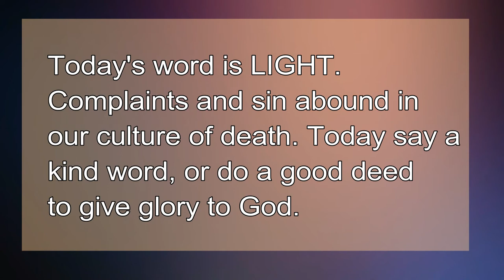Advent Day 13 LIGHT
Advent video reflection day 13. Today's word is Light. Take a photo related to the word of the day.